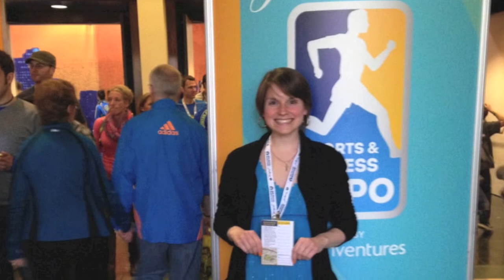Boston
Blue Devil Nation sits down with Ms. Garvin for an exclusive interview about the 2014 Boston Marathon.